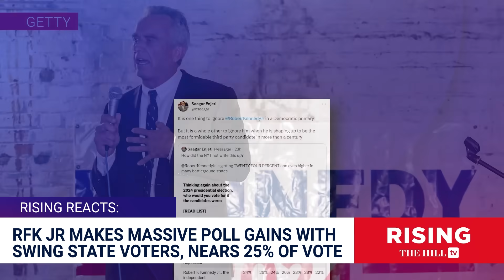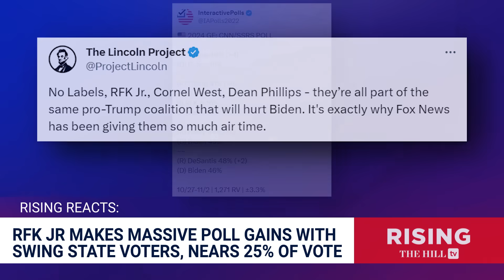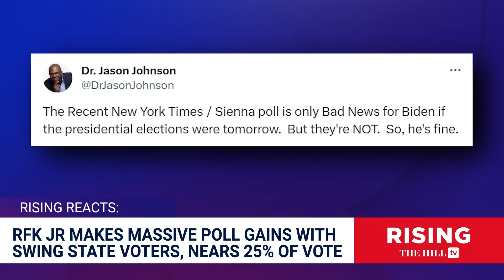RFK Jr CLIMBS POLLS In COMEBACK; Swing State TAKEOVER With 25% In Michigan, 24% In Arizona: Rising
Briahna Joy Gray and Robby Soave discuss Robert F. Kennedy Jr.'s surprise success in the polls. rfkjr #2024